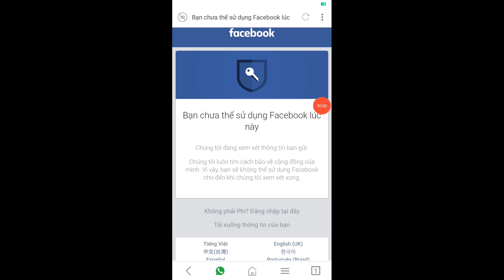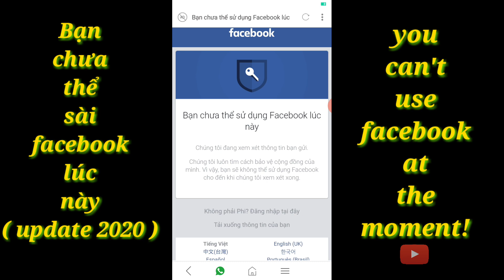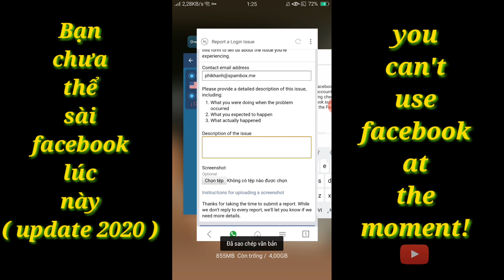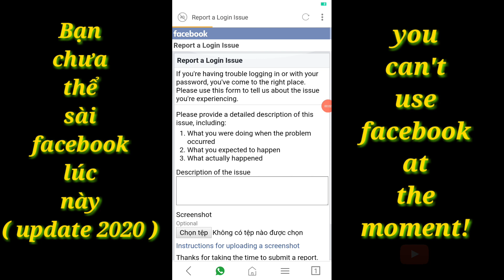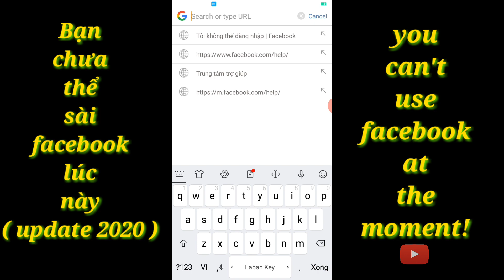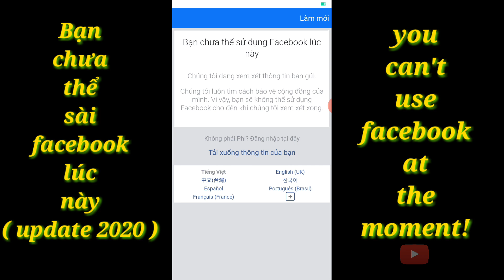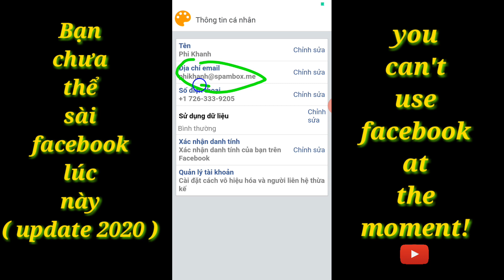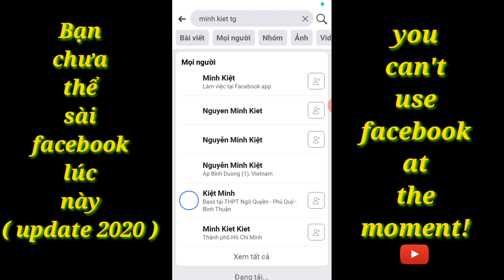Update 2020 - Bạn chưa thể sài facebook ngay lúc này | minh kiet tg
++ Bạn chưa thể sài facebook ngay lúc này ? Cái này là bên facebook họ sẻ xem và có mở hay không hoặc treo 30 ngày...tùy mức độ vi phạm ( spam, .vv thay đổi thông tin tk). Tài khoản này mình tạo và làm demo các bạn nhé.
√ upload hình ảnh chính bạn hoặc hình ảnh đã có trong thư viện trước đó ( chỉ duy nhất ) . trong time đợi không login và logout quá nhiều thiết bị, nhiều trình duyệt.

"hello facebook.
√ My account does not understand because of wrong checkpiont, I cannot log in, I hope facebook supports me to log in again, thank you to the Facebook team."
Biết đến đâu mình sẻ chia sẻ hết mình, các bạn thích 👍 video có thể Donate xem như 1 ly cafe buổi sáng

• Chúc mọi người luôn vui vẽ, yêu đời, sức khỏe, thành công trong cuộc sống.